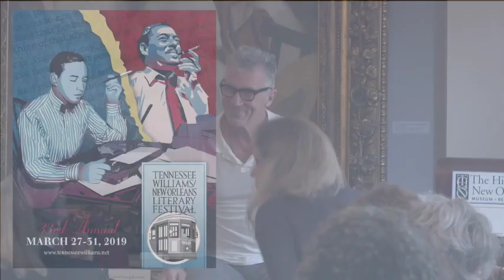Michael Cunningham: Where Do Stories Come From?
tennesseewilliams.net
March 29, 2019—Writer’s Craft Session
A question that arises frequently for writers: Where do you get your inspiration? Every writer will probably answer that question differently. For some, it is a fully planned story with beginning, middle, and end all spelled out in the writer’s mind (this is relatively rare). For others, it is wisps or fragments of a character the writer finds interesting, a particular scene, or an idea that wants fleshing out. There’s no right or wrong way; there’s only finding the way that works best for you. We’ll talk about the various ways a story arrives in the writer’s mind, and we’ll build a story together, starting from a single point and going on until some semblance of the entire story begins to present itself. It’s all about finding the aperture through which the writer can enter the story still to be fully written.
New Orleans, Historic New Orleans Collection,